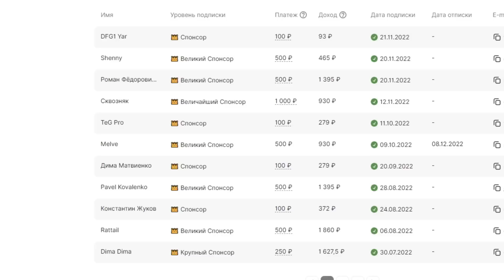ФИНАЛ - Victoria 2 #8 - США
Прохождение - монтаж в Victoria 2 с модом Chronology mod за США. Нашей основной целью будет создание из Соединенных Штатов Америки лучшие для жизни государство в мире. Развивая экономику и проведя соответствующие реформы, которые улучшают социальные и политические права наших граждан, а также активно принимая мигрантов, мы созданим огромное многонациональное государство с большим населением, которого в Америке не хватает. А еще мы вторгнемся в Европу.